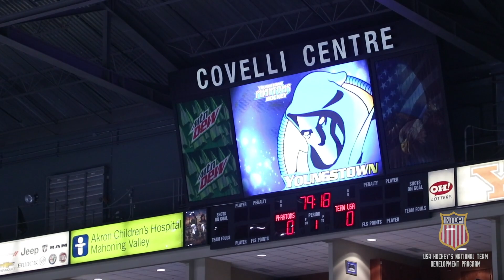NTDP All-Access: Stars, Stripes & Sticks: U17s Last Weekend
Go behind the scenes from the U17s last weekend of the regular season.